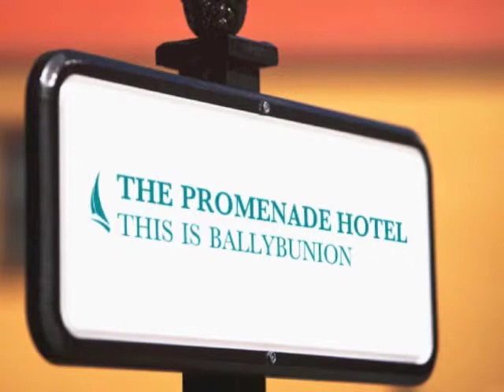Golf In Ballybunion - The Promenade Hotel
We invite you to join us at The Promenade Hotel for an unforgettable and relaxing vacation at the most beautiful of settings in the famed seaside town of Ballybunion.

In a world of rare beauty, facing the vast Atlantic Ocean, The Promenade Hotel welcomes families, tourists and business guests with professionalism and gracious hospitality.

Double Rooms
Family Rooms
Full Bar & Restaurant
Access to Swimming Pool
Incredible Sea View
Beachfront
Free Wi-Fi
Direct Dial Telephone
Flat Screen TV
Hair Dryer
Iron & Ironing Board
Work Desk
Safe
Wake up Call System
Late Checkout facility
Non Smoking Rooms
Rooms from €35 pps
20% restaurant Discount
All Major cards accepted